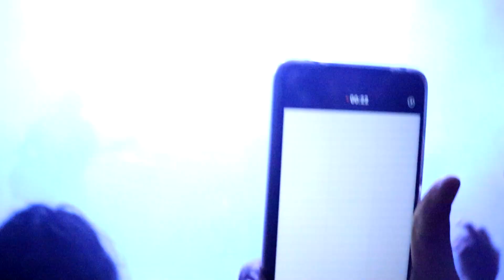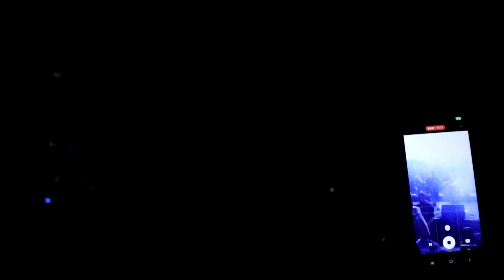EL MATÓ A UN POLICÍA MOTORIZADO EN LIMA 2022 [SETLIST COMPLETO]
El Mató a un Policía Motorizado en el Centro de Convenciones Barranco, Barranco, Lima, Perú

Setlist:
00:29 El Magnetismo
02:14 La Cobra
05:15 La Noche Eterna
11:09 El Perro
15:50 Las Luces
19:53 Vienen Bajando
24:26 Mujeres Bellas y Fuertes
27:45 Alguien Que Lo Merece
30:10 Chica Rutera
34:47 Nuevos Discos
39:47 Más o Menos Bien
44:43 Destrucción
50:45 Yoni B
54:26 El Tesoro
59:18 Amigo Piedra
01:03:49 Excálibur
01:05:28 El Mundo Extraño
01:09:46 El Fuego Que Hemos Construido
01:25:18 Ahora Imagino Cosas
01:28:28 Fuego
01:33:44 Chica de Oro
01:38:07 Mi Próximo Movimiento

Este concierto hubiera sido más genial si hubiera ido con mi amiga Fernanda. Un abrazo en donde sea que estés.